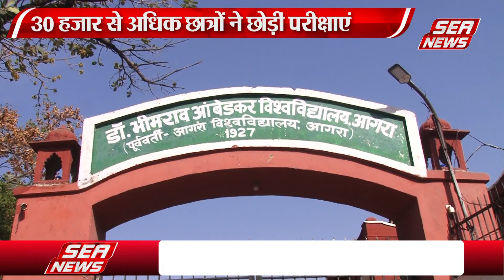30 हजार ने छोड़ी परीक्षा | 30 thousand left the exam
डॉ. भीमराव आंबेडकर विश्वविद्यालय द्वारा कराई जारी परीक्षाओं में कई तरह की खामियां देखने को मिल रही हैं. शहरी क्षेत्र के कॉलेज में तो पूरी तरह सीसीटीवी और फ्लाइंग स्क्वाइड द्वारा नजर रखी जा रही है लेकिन देहात क्षेत्र की कॉलेज में हो रही परीक्षाओं में कई तरह की गड़बड़ी सामने आ रही हंै साथ ही सेमेस्टर परीक्षाओं में 30 हजार से अधिक छात्रों ने परीक्षाएं छोड़ी है